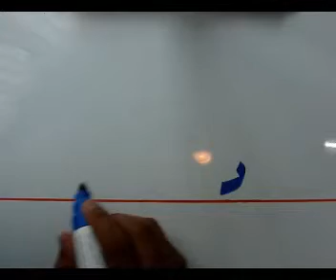da alif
KHAT RIQA'H EDISI 2013.